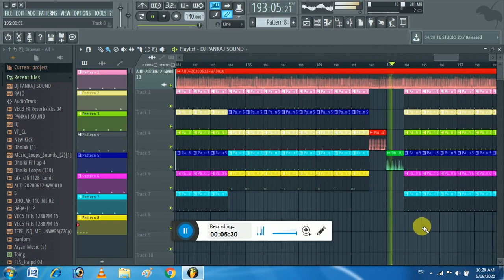चोरवा के बेटवा लगे दूल्हा लाल new shadi geet new shadi geet bhojpuri vivah geet special dj song 2020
चोरवा के बेटवा लगे दूल्हा लाल - DHANTERASH RAJ & ANTRA SINGH PRIYANKA-शादी_विवाह स्पेशल गीत-BHOJPURI
Music Label - Neha Films
Singer -ANTRA SINGH PRIYANKA & DHANTERASH RAJ
director - VINIT JHA
cameraman - RAMBABU
dance master - RITIK RAJ
producer - RAMBABU
Music On - NEHA STUDIO
स्वागत है दोस्तो हमारे यूट्यूब चैनल पर आप सभी का
Song ➤   [Dj Remix]Love Dholki Tik Tok Viral Special|Dj Song Remix By|Dj Pankaj Sound Stayle
                  ♪ *Original Song Credit*♪
Remix By ➤Dj Pankaj Sound Rajo
 dj-remixlove-dholki-special-dj-song-remix-by-dj-PANKAJ SOUND-stayle-mp3
                👉👉👉 ,,,विशेष सूचना,,,👈👈👈
 मालिकों या कॉपीराइट धारकों के लिए मैं चोरी करने का इरादा नहीं रखता, मैं केवल प्रचार उद्देश्यों के लिए इसका उपयोग करता हूं मैं अपने और अन्य लोगों के लिए संगीत अपलोड करता हूं जो मेरे चैनल पर जाने का विकल्प चुनते हैं। मैं अपलोड किए गए किसी भी ट्रैक को नहीं बेचता, कृपया चैनल के खिलाफ "कॉपीराइट स्ट्राइक" जारी न करें क्योंकि यह पिछले सभी कार्यों को प्रभावित करता है अगर मैंने एक गाना अपलोड किया है जो आपका है और आप इसे हटाना चाहते हैं तो हटा सकते हैं
           ❌❌❌🚫 WARNING 🚫❌❌❌